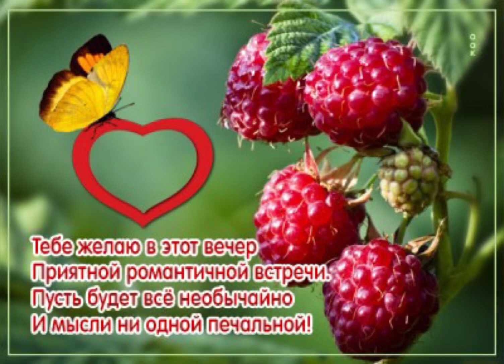Доброго вечера и Классного настроения 🍀🍀🍀